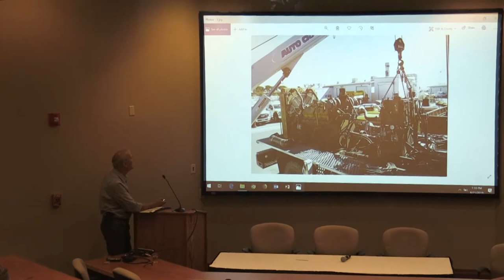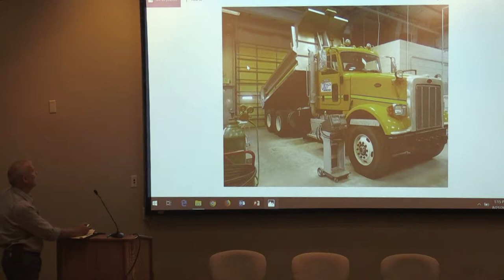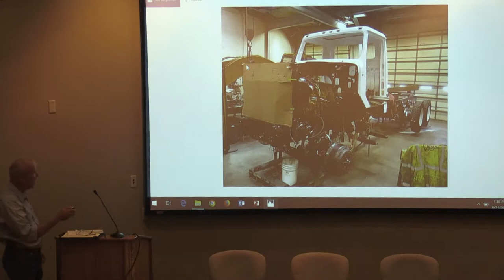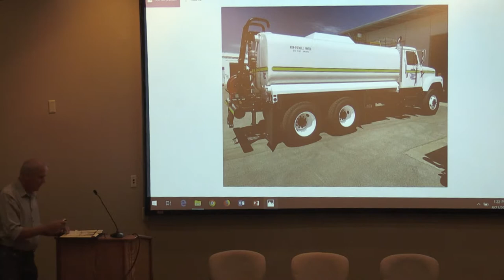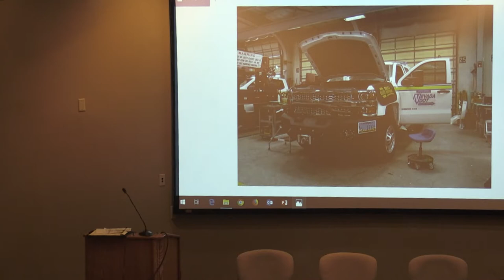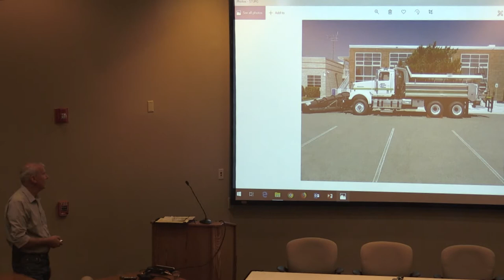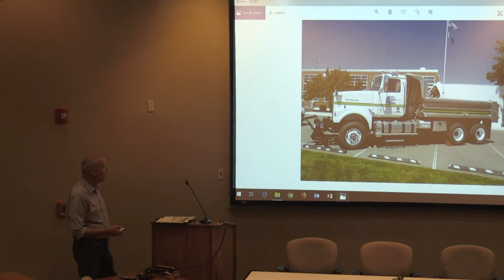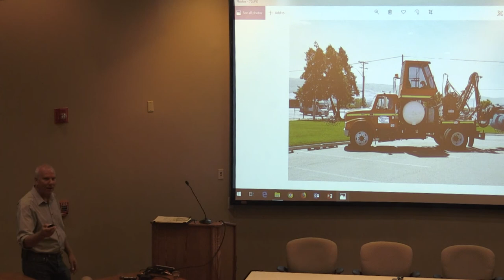Nevada State Report - Wayne Miller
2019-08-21- Nevada State Report - Wayne Miller